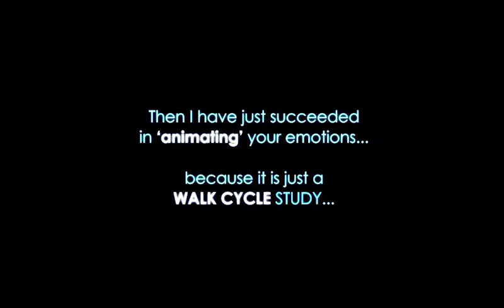Franklin Walks Again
I was just playing around with Walk Cycles. Been a while and I needed to practice again. I used Maya 2016 to animate and After Effects to composite.